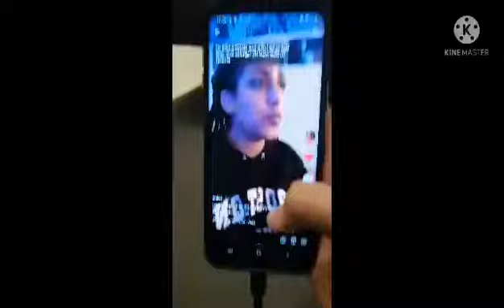The Intermission Number! 🎶💃🕺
They asked us to write this just for you.
So watch us as we make a very meta presentation, with this floozical, cheap, musical, theater imitation!